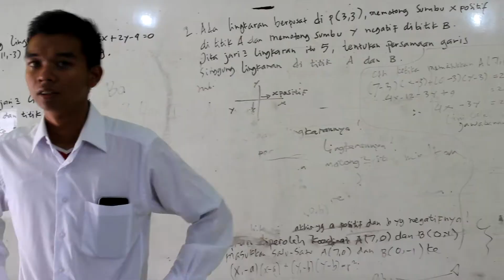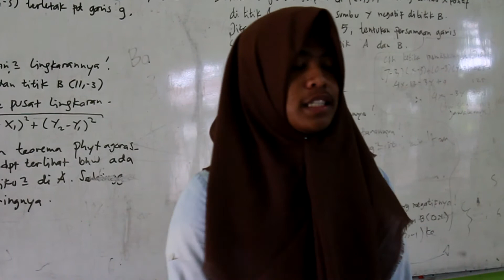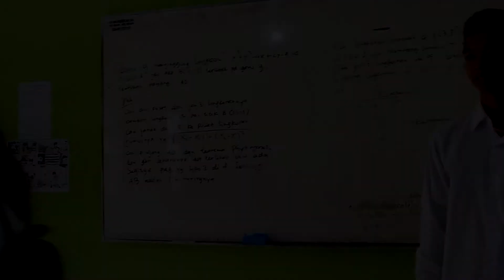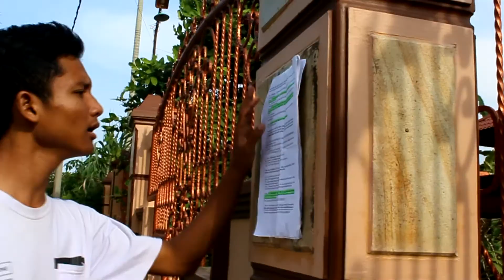BELAH KETUPAT SHORT FILM ( comedy short film )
ini adalah film pendek hasil karya saya dan teman teman saya, tolong beri komentar tentang video ini, jangan ragu untuk berkomentar

film ini menceritakan tentang preman sekolah yg sering mengompas murid sekolahnya, lalu pada suatu hari preman tersebut pun berubah menjadi baik karna ibunya meninggal.

penasaran cek langsung video nya